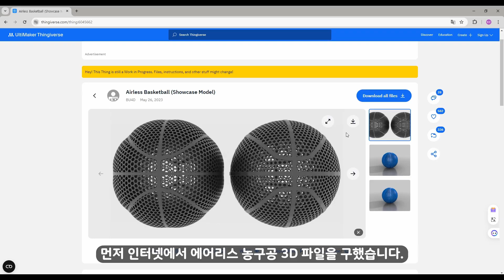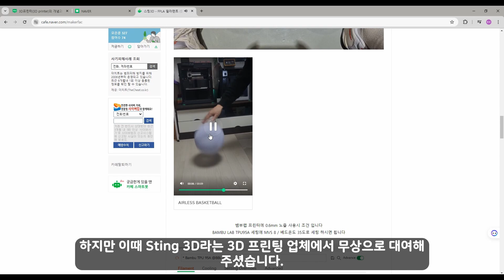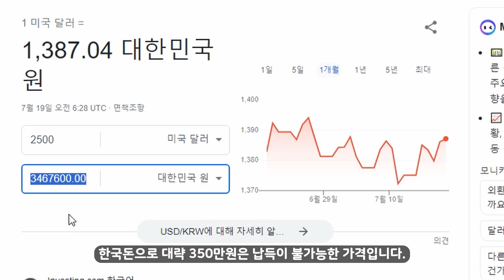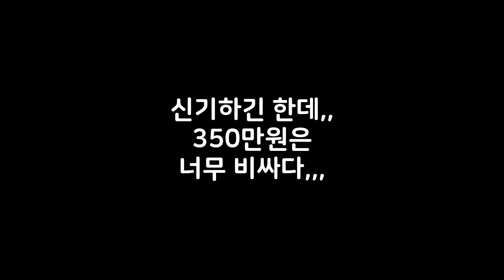3d프린팅 에어리스 농구공 airless basketball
3d프린팅 에어리스 농구공을 리뷰 해봤습니다
탄성은 출력소재, 출력 방식의 차이로 좋은 결과가 나오지 못했지만
공기저항은 정품 에어리스 농구공도 동일하리라 생각합니다
English subtitle